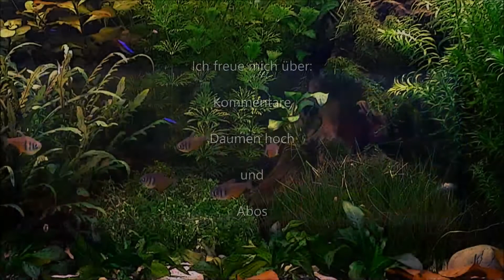Aqua eye-candy | Impressionen aus Teil 55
Was ich verwende:
CO2 Druckmiderer (vergleichbar)*
CO2 Flasche (vergleichbar)*
CO2 Flipper*
Laser Thermometer*
Wassertest (Stäbchen)*
Wassertest (Tröpfchen)*

Wirbellose:
?? Neocaridina davidi (Rückenstrichgarnelen)
?? Turmdeckelschnecken (Melanoides tuberculata)
?? Blasenschnecken (Physidae)
1? Raubturmdeckelschnecke (Clea helena)
?? Posthornschnecke (Planorbarius corneus)

deutsch german